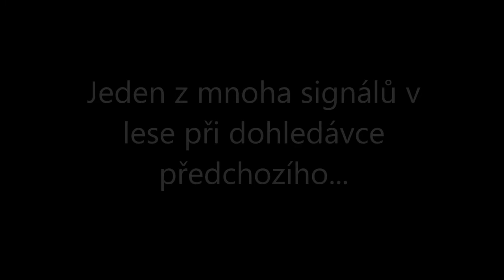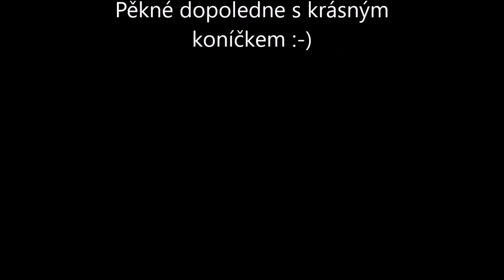Dohledávka ag depotu...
... a padla i válka, aneb... dějiny se překrývají...